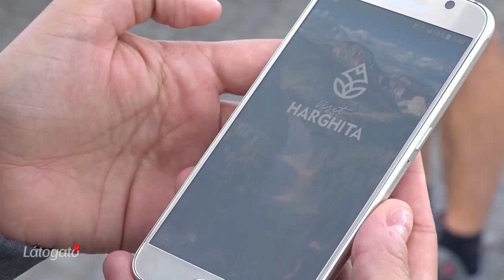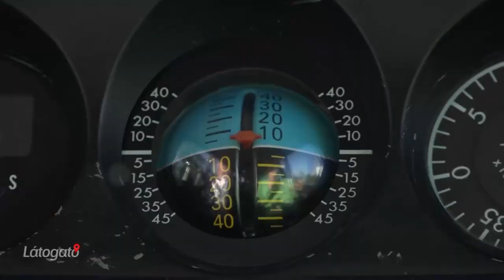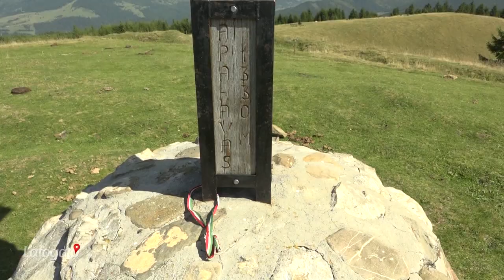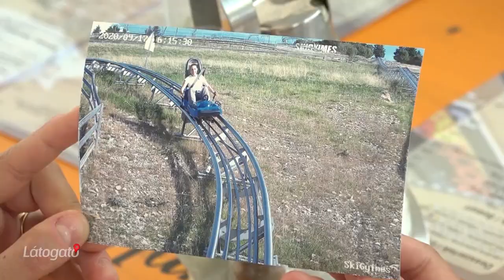Látogató 2020. szeptember 29.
Utazzitthon a hegyekben az Árpád-vonalon!